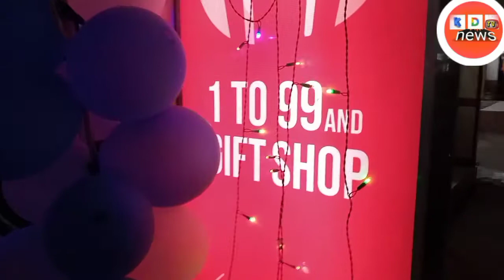ওয়ান টু 99 টাকার কাউনিয়া বাস স্ট্যান্ড এ সুন্দর একটি দোকান।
All praise is due to Allah, the Lord of the worlds.

 Who created death and life to test you - which of you is best in deed?  He is the Almighty, the Forgiving.

 Watch the video to see all the things that are very important to you.

 What you see, what you understand, what you read, you will believe in your heart and turn it into action.